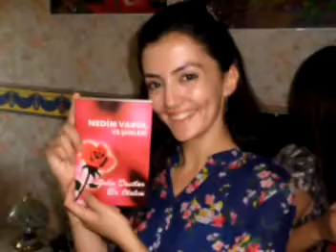Nedim Varol , Tufanbeyli, ADANA. ( Tufanbeyli düğünlerinden görüntüler. 2013 ) 6